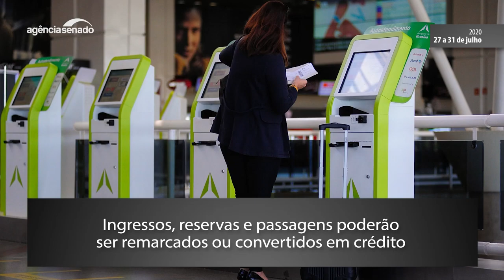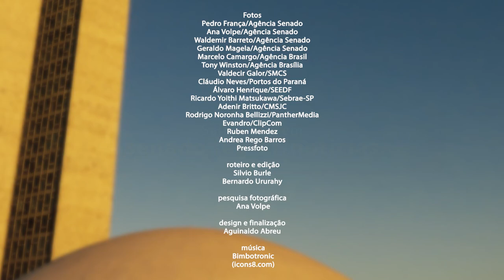Senado Aprova (27/7 a 31/7) — Veja o que o Senado aprovou nesta semana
Definição de regras para o cancelamento de viagens e eventos culturais durante a pandemia. Afastamento remunerado para trabalhador portuário que estiver em grupo de risco da covid-19. Programa emergencial de crédito para micro e pequenas empresas. Esses foram alguns dos temas aprovados pelos senadores nesta semana.

Senado aprova MP que regulamenta cancelamento de viagens, eventos e ingressos durante a pandemia

Senado aprova MP que beneficia setores portuário e de aviação

Senado aprova MP que facilita crédito a pequenas e médias empresas

Senado aprova MP que permite saque extraordinário do FGTS; texto volta à Câmara

Aprovada MP que compensa redução de repasses do FPM e FPE causada pela pandemia

Senado aprova MP que destina R$ 2 billhões para o Ministério da Saúde

Aprovado crédito extraordinário para Presidência da República e três ministérios